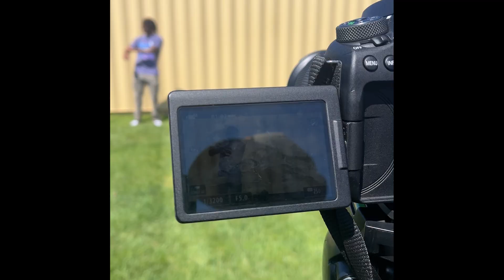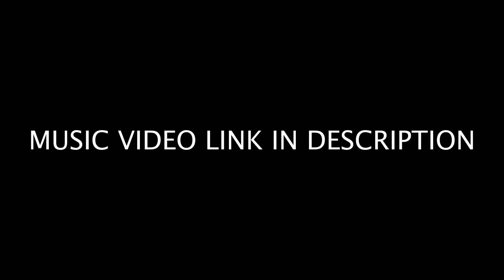U N ME BEHIND THE SCENES - NUEBLESSINGS | VICTIM VIBES